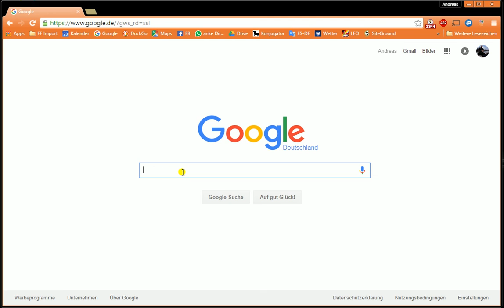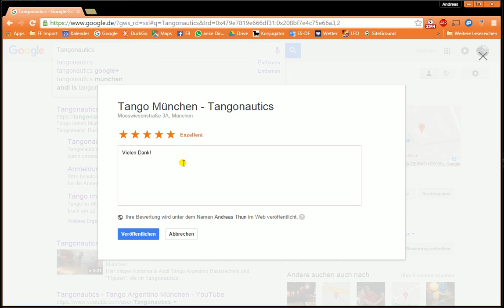Tangonautics bei Google bewerten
1) Bei Google den Suchbegriff "Tangonautics" eingeben
2) Button "Bewertung schreiben" in der Tangonautics Anzeige anklicken
3) gegebenenfalls mit Eurem Google Konto anmelden
4) Bewertung schreiben
5) Button "Veröffentlichen" anklicken